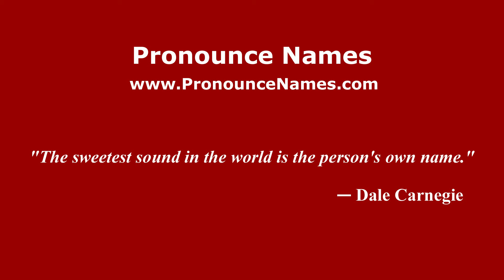How to pronounce Halam (English/UK) - PronounceNames.com